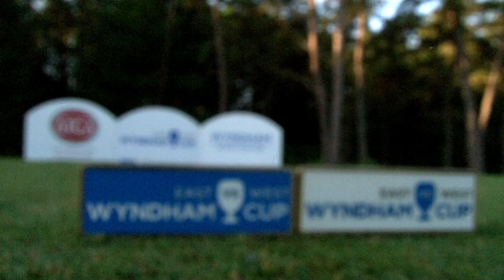WyndhamCup Day One recap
The East captured an 8-7 lead on Day One of the 2014 Wyndham Cup. After the East won six out of 10 morning four-ball matches, the West secured three of the five afternoon mixed foursome matches to trail by just one point heading into the second day at Old Sandwich Golf Club.